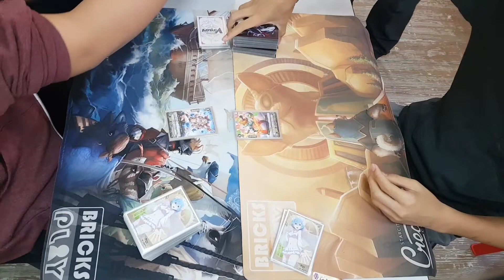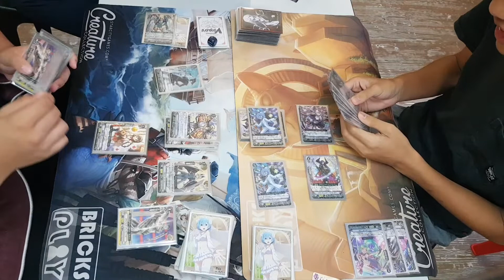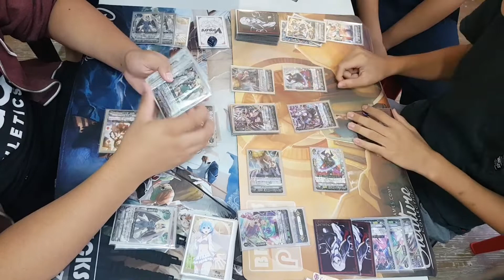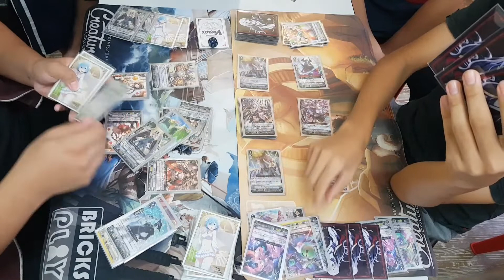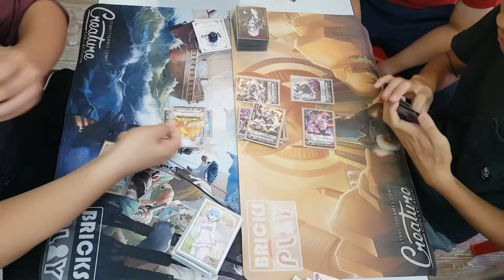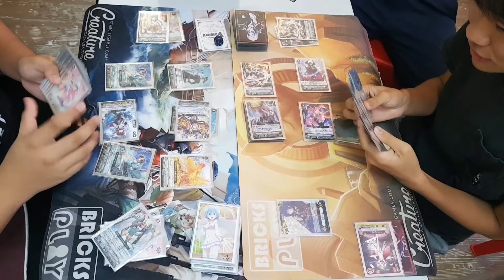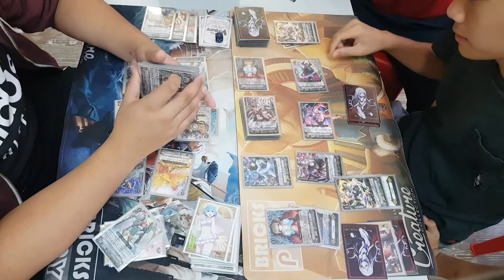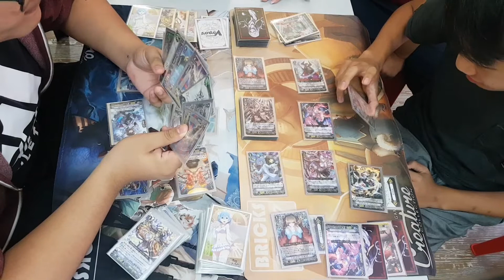Cardfight!! Vanguard V (standard) Pale Moon VS Oracle Think Tank round 2??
Hey guys thank you guys so much for watching this video! Will be uploading more soon!

Special thanks to Kamen for helping out with the Video!!

Located at #02-278, 183 Toa Payoh Central, 310183